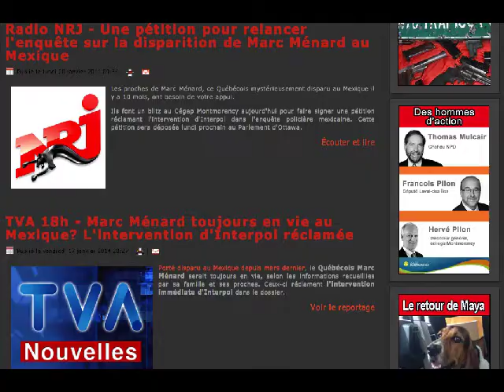Disparition de Marc Ménard - reportage vidéo